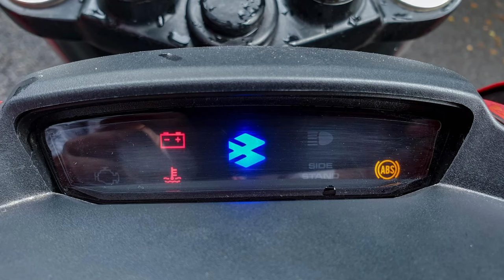🚨JOGADA DE MESTRE da BAJAJ BRASIL - DOMINAR 250 em 2024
✅Haya Creations✅
Film Maker
✅Vulcan Radical Store✅
Endereçõ: Rua Marquês do Herval, 95 - Centro
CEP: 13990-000